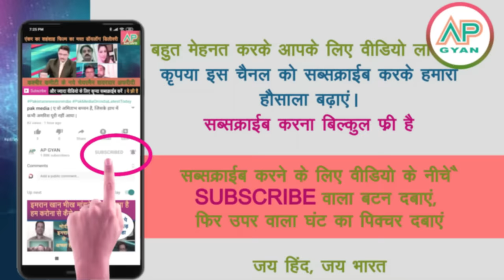Putin ne pakistani prime minister ki baijjati ki pakistani media crying || pak react